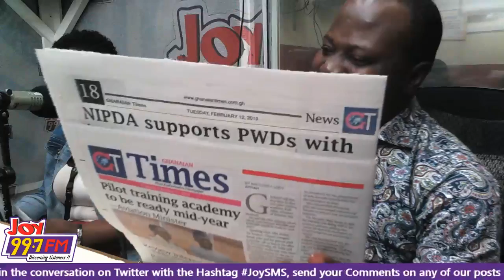JoySMS Newspaper Review on Joy FM (12-2-19)